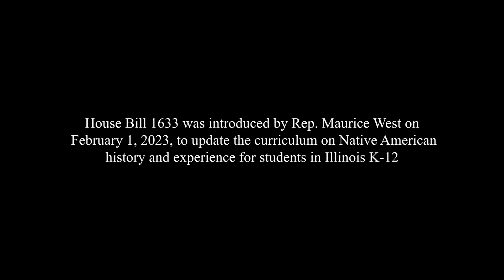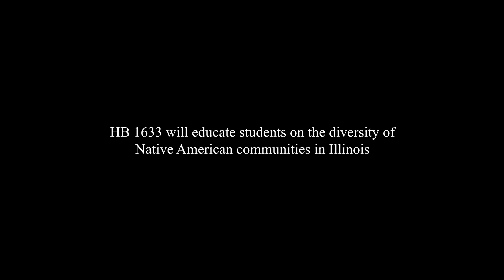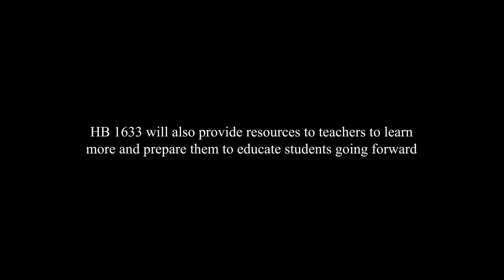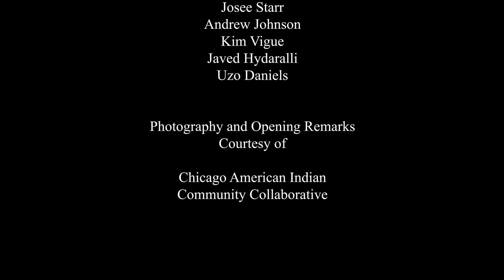HB 1633 Changes How Illinois Students Learn About Native Americans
HB 1633 was introduced by Rep. Maurice West on February 1, 2023, to change how the Native American experience and history is taught to students in Illinois K-12. Learn everything you need to know about the contents of this bill here!